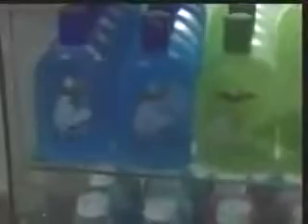Introduction to Sea Of Life Products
for more details